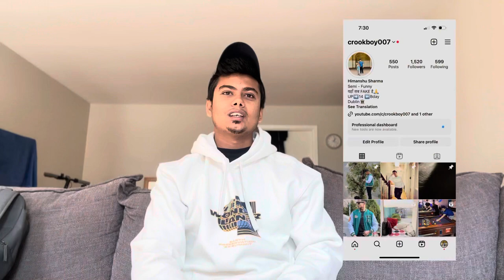Income Vs Expenses In Ireland 2023 | Living On 40k Euro Package In Dublin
Counsellor Form (Study in UK & Ireland)